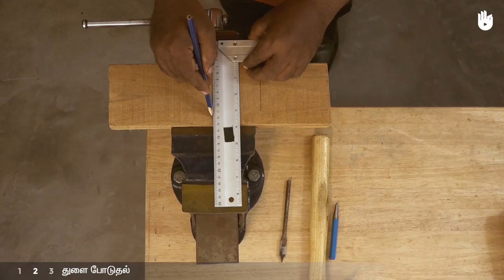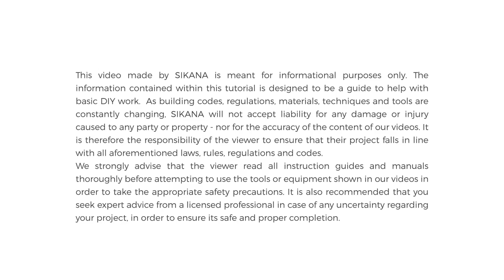How to Use a Power Drill | Woodworking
Prepare yourself to use a power drill for woodworking.

The next video will teach you how to use a hand held circular saw.
This program has been created for training purposes.

Using a power drill for the first time? Help is at hand! The step-by-step instructions in this tutorial video will show you everything you need to know to use a power drill safely and effectively in your woodworking and carpentry projects.